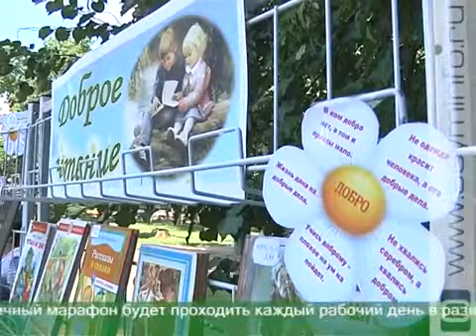«Доброе чтение» для курян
Видео взято с сайт seyminfo.ru